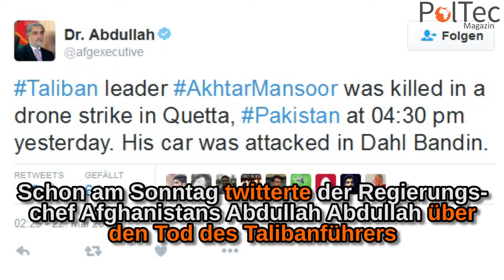US-Drohnenangriff tötet Taliban-Anführer Mullah Achtar Mansur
Der Taliban-Anführer Mullah Achtar Mansur wurde am Samstag bei einem Dronen-Angriff in der Grenzregion zwischen Afghanistan und Pakistan getötet.